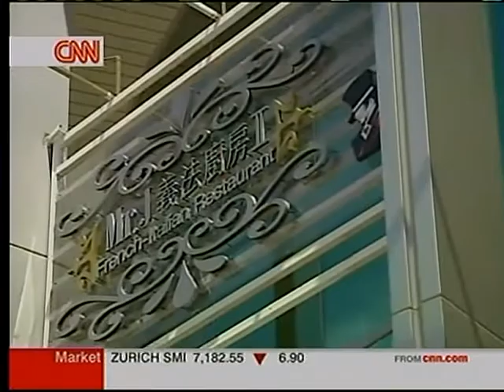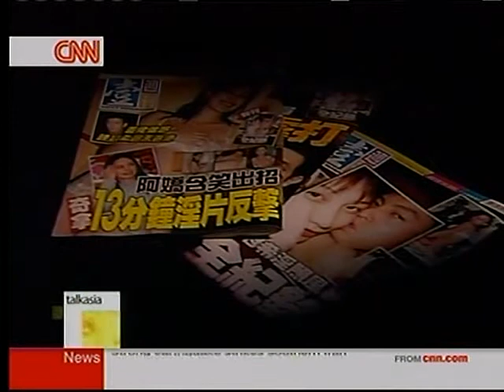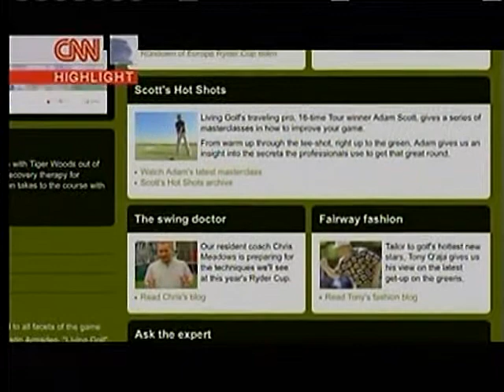周杰倫CNN專訪Jay Chou on CNN Talk Asia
完整版的CNN專訪~ 我們的驕傲♥ 開始在這個頻道上傳一些珍貴和以前被刪掉的視頻~ 如果大家有想看的, 可以留言讓我上傳哦!

[周杰倫][周杰伦][Jay Chou][周董]